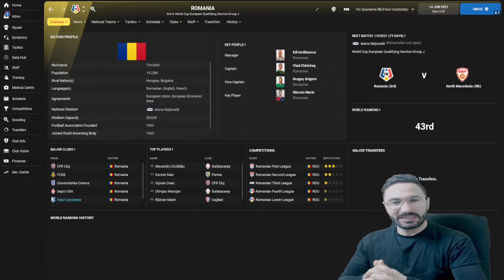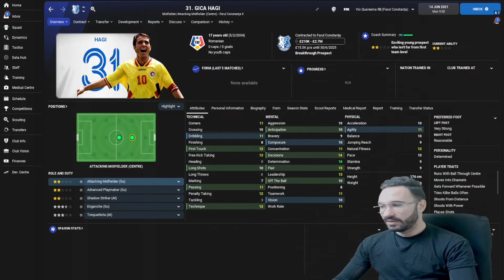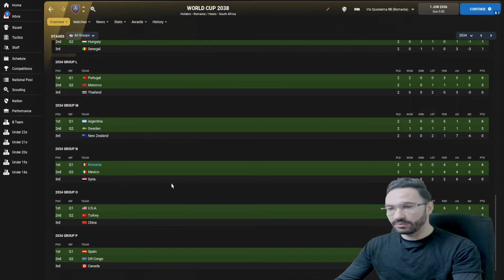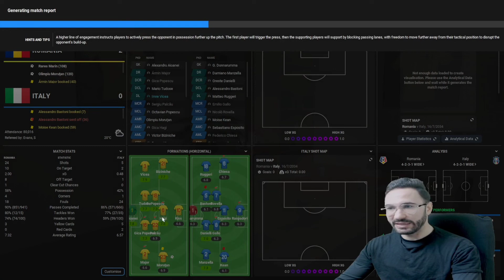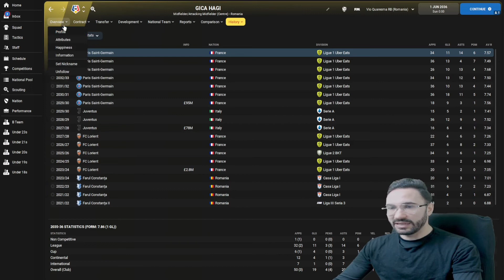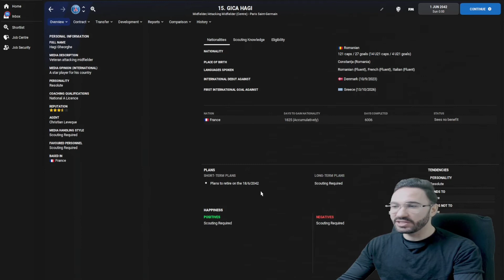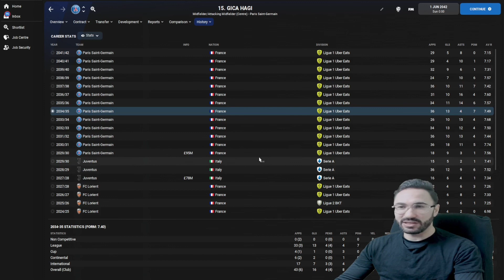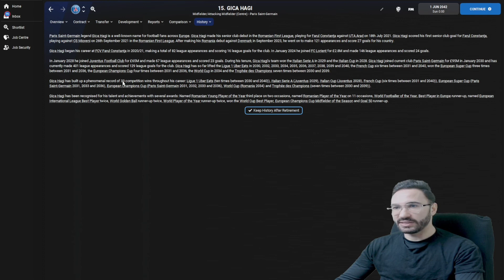FM22 - Legeng back as Wonderkid #1 - "Regele" revine pe gazon la varsta de 17 ani - FM Experiment